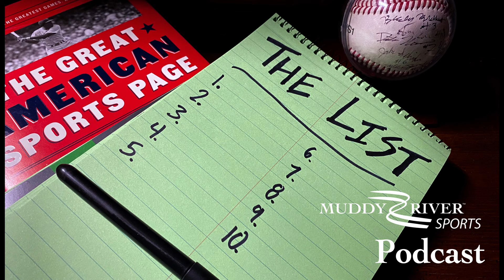The List Episode 1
Muddy River Sports Editor Matt Schuckman talks with Quincy High School boys basketball coach Andy Douglas about their top 10 favorite basketball players from the University of Illinois.